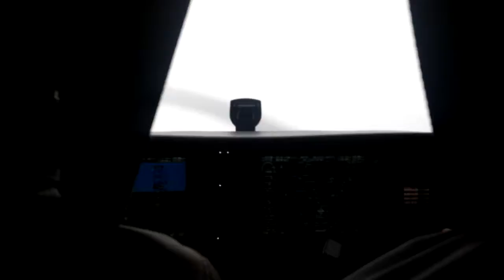landing in practice instrument flying